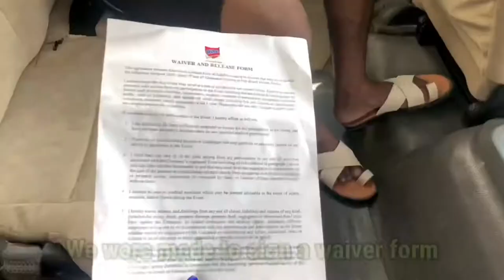Beach Vlog| Pop central beach Ilashe| Rite Influencers Beach Hangout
This is a vlog of Rite influencers hangout. It’s an all expense paid trip by Rite foods. I hope you enjoy this video. Let me know if you want the hair tutorial. Thanks